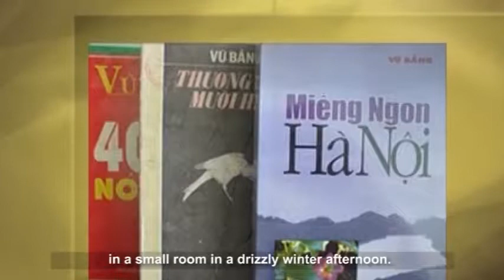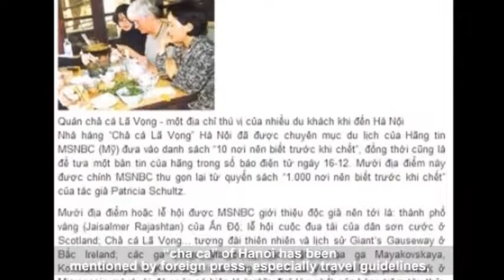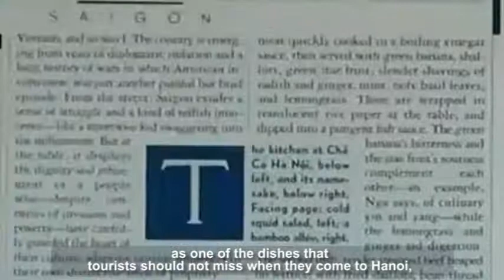Cha Ca Delicacy of capital city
It’s the delicacy and sophistication of dishes that create the uniqueness of Hanoi cuisine. These dishes not only taste so good but also express Hanoi’s culture. Among specialties of Hanoi, “cha ca” has left lasting impressions on those once enjoyed it.